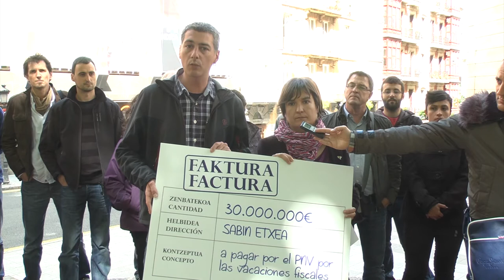El PNV tiene por pagar una factura de 30 millones de euros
Instamos al PNV y a quienes comparten permanentemente su política fiscal (PSOE y PP) a que asuman públicamente sus responsabilidades políticas por el fraude creado en torno a las vacaciones fiscales y asuman, de igual manera, su responsabilidad frente a la ciudadanía que será quien al final va a tener que pagar la multa. Venimos a recordar al PNV que tiene una factura por pagar de 30 millones de euros.